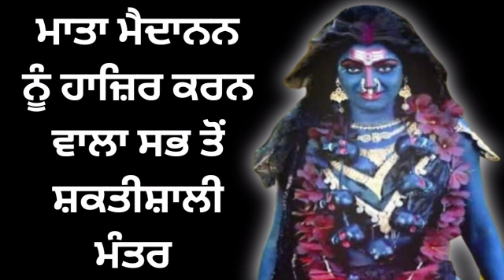ਮਾਤਾ ਮੈਦਾਨਨ ਨੂੰ ਹਾਜ਼ਿਰ ਕਰਨ ਲਈ ਕਲਮਾ ਮੰਤਰ ਪਾਠ। Mata Maddanan Ka Mantra / Chorahe Wali Mata Ki Sadhna